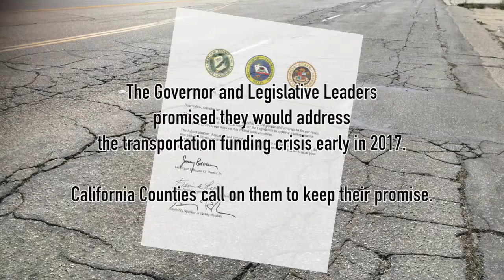CSAC Executive Director Matt Cate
CSAC Executive Director Matt Cate wants the Governor and Legislature to keep their promise to fix our roads.